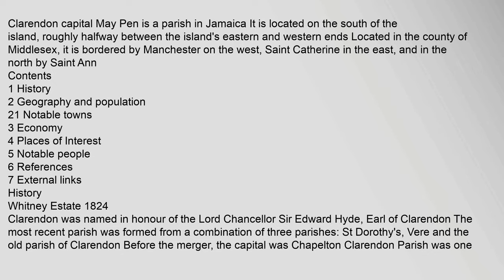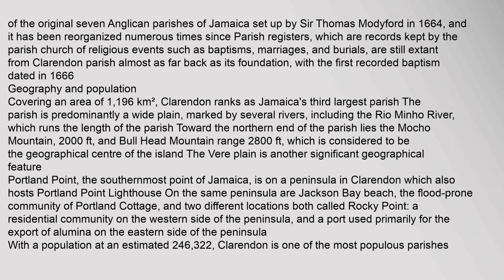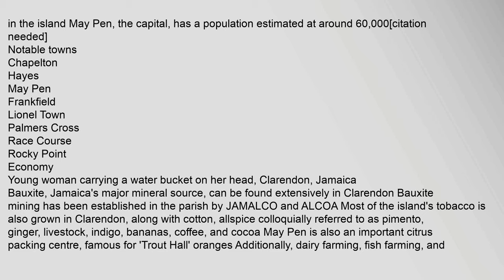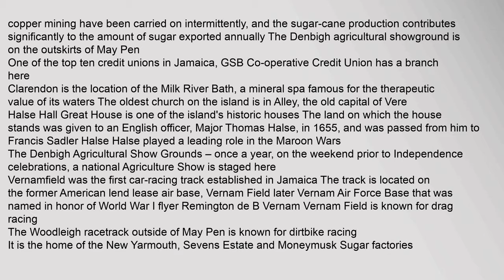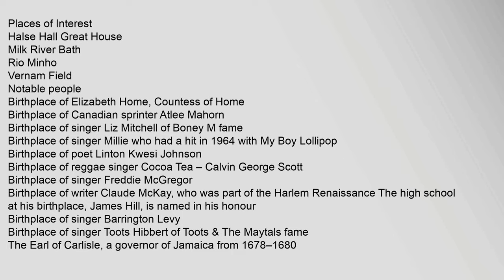Clarendon Parish, Jamaica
Contents
1,History
2,Geography,and,population
21,Notable,towns
3,Economy
4,Places,of,Interest
5,Notable,people
6,References
7,External,links
History
Whitney,Estate,1824